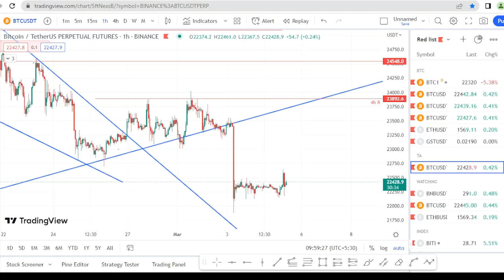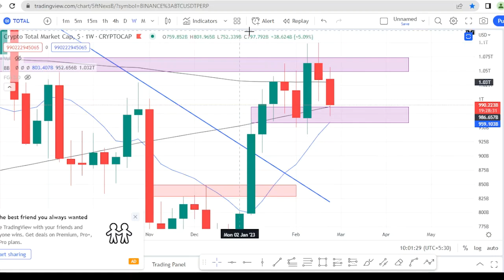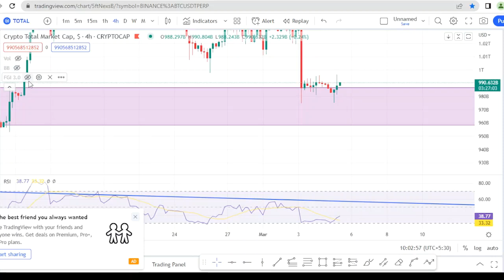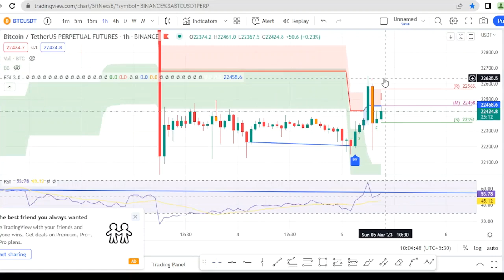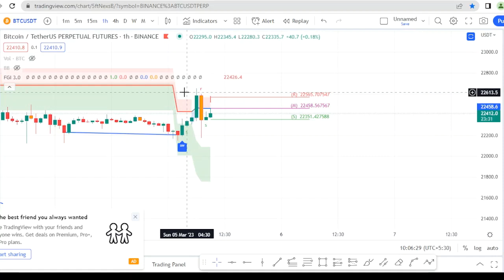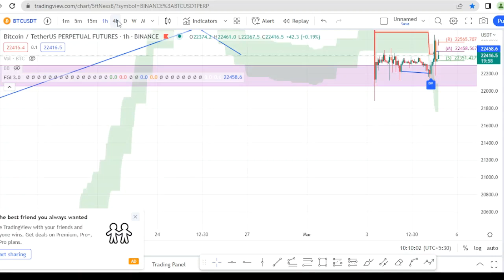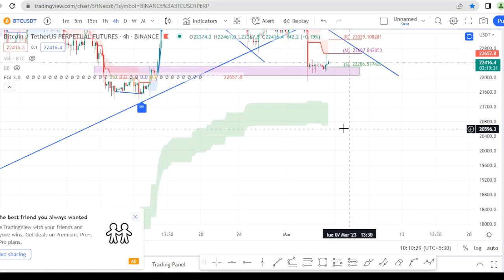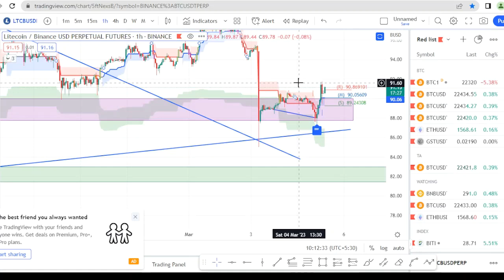Bitcoin - Is it time to go long ? or should we wait? Technical Analysis - Sinhala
බිට්කොයින් ලෝංග් කරන්න පුලුවන් ද? තව ඉන්න වෙයි ද?